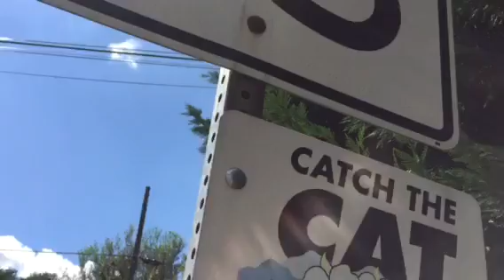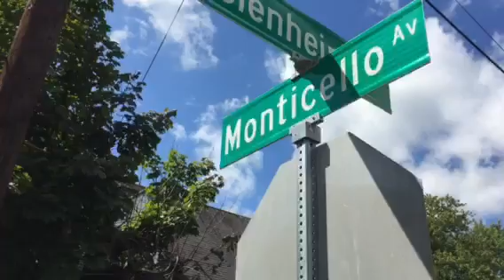Charlottesville False Flag 9-15-17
I received this video in a text message in Twitter from a follower in England

This morning I was feeling down and I did a periscope to clear my mind. Then I checked twitter and found this. It had come in yesterday but I hadn't looked at it. I immediately got in my car and drove over there.

I am @joliabags